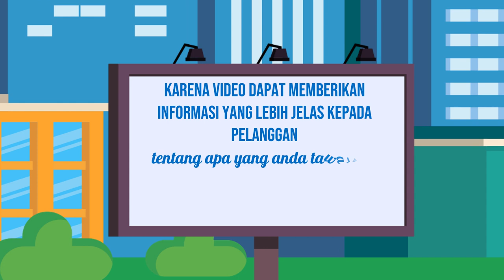Contoh Iklan Rental Online, Digital di Gresik Jasa Edit Konten 24 Jam Ampuh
Jasa Edit Video Promosi / Contoh Iklan Rental Online, Digital di Gresik Jasa Edit Konten 24 Jam Ampuh atau

Daftar Isi
00:00 - Cara Edit Video Iklan dokter mata, dokter mobil kelapa gading, dokter mata jakarta selatan
00:10 - Contoh Iklan Promosi dokter neurologi anak, dokter nefrologi, dokter nenden, dokter naturopati
00:30 - Contoh Video Promosi dokter ortopedi, dokter obgyn,
00:40 - Contoh Konten Branding dokter obgyn, dokter onkologi
00:50 - Resep Makanan dokter spesialis anak, dokter spesialis kulit, dokter spesialis anak, dokter spesialis kulit